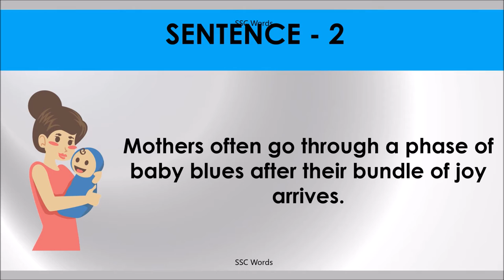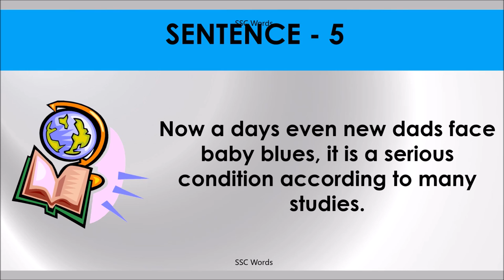Idiom 27 # BABY BLUES # Meaning and five sentences # SSC Words